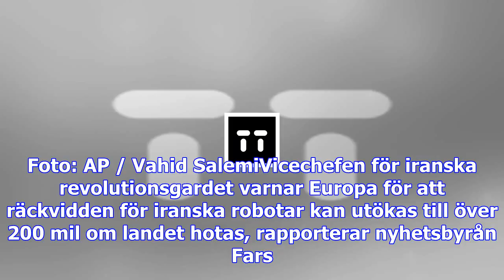Iran: robotars räckvidd kan utökas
En Ghadr-H robot, och ett porträtt av Ayatollah Ali Khamenei visas upp på Baharestan torget Tehran, ...